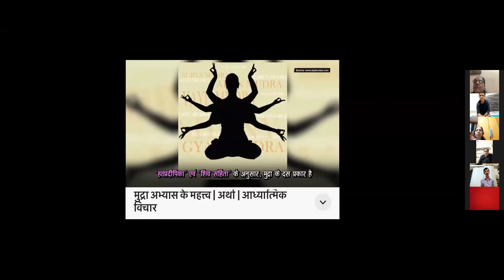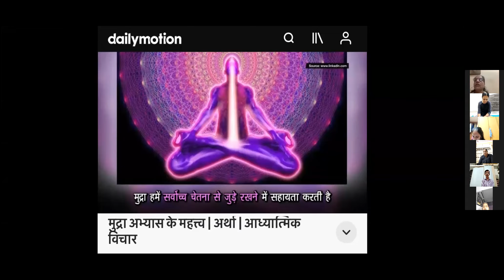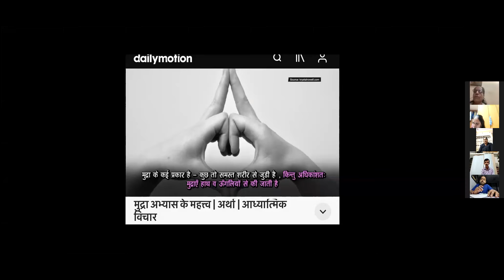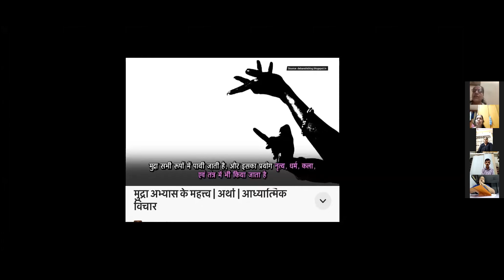कुंभक, प्राणायाम और मुद्रा By Alka Sankala